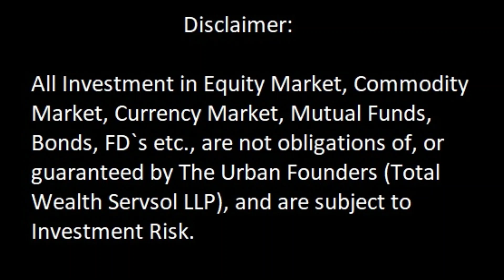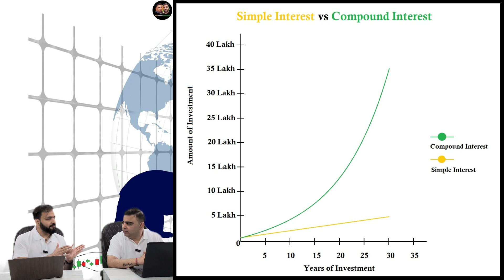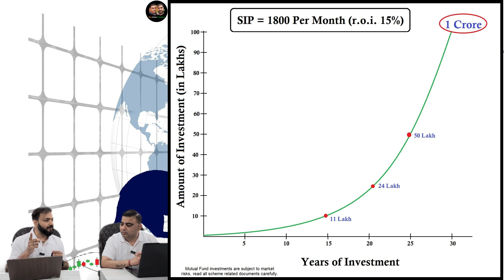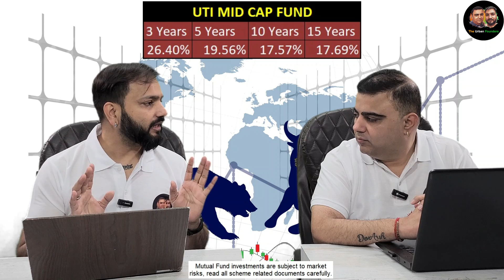Power of Compounding | 3 Best Mutual Funds | छोटी सी savings से कैसे करोड़पति बने?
1. Open your account with Anand Rath Share & Stock Brokers Ltd. (RM Code: 603057)

2. Start investing in Mutual Fund with NJ Wealth.

3. Start trading in Cyrpto Currency with WazirX.

4. Send Whatsapp, Our team will assist to open account and start trading (Only Whatsapp)